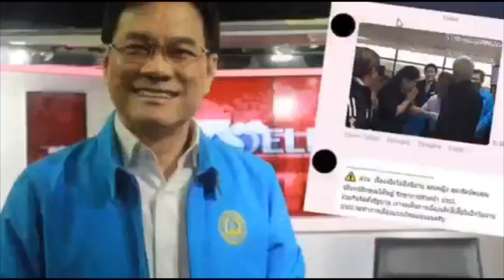ตั้งรัฐบาลล่ม !! ลือมาร์ค จ่อลาออก ต้านประยุทธ์